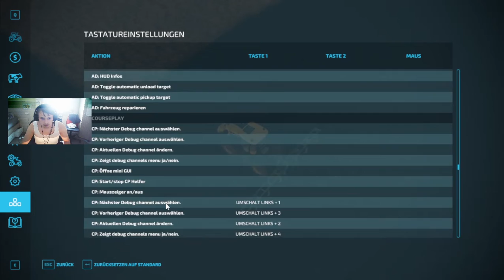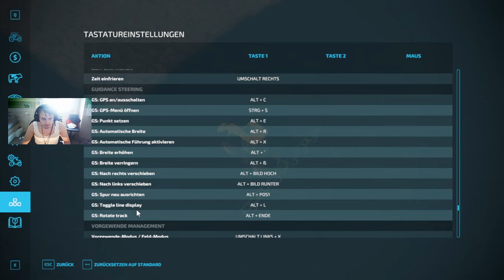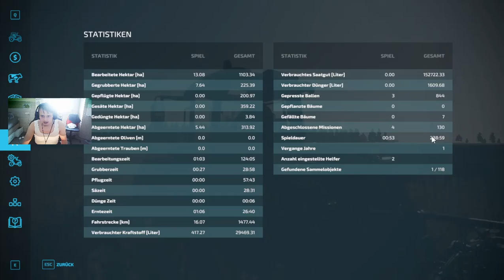LS22 Nf Marsch 4 Fach#88 Neue CP Version + Ballen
Discord Link in der Kanalinfo
Nunu Läuft